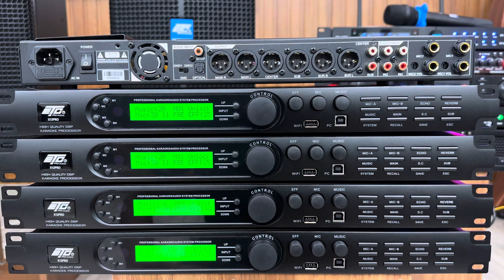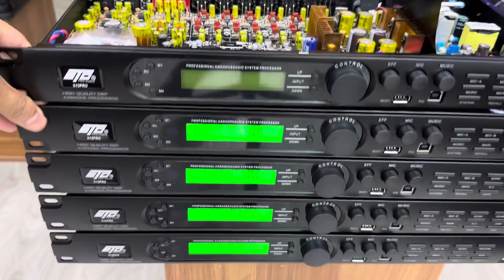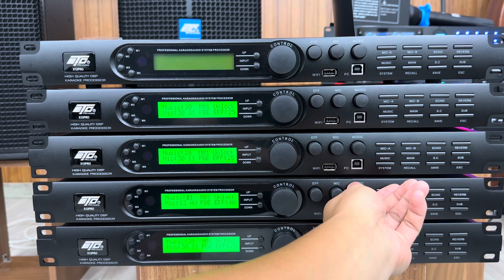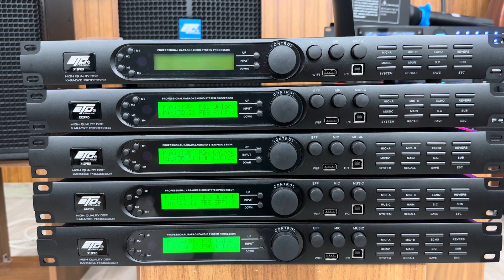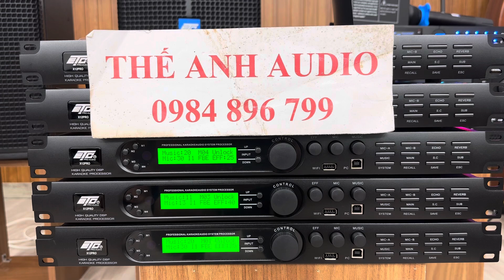Phiên Bản Vang Số ETC X12 Pro Nguồn Xung Cao Cấp Nhất 2024. LH: 0984896799